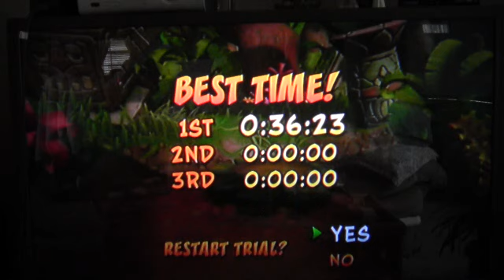Let's play Crash Bandicoot: N. Sane Trilogy (Blind) part 22 End of the N. Sanity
Will I get Crash 4? ...When it's on discount again.